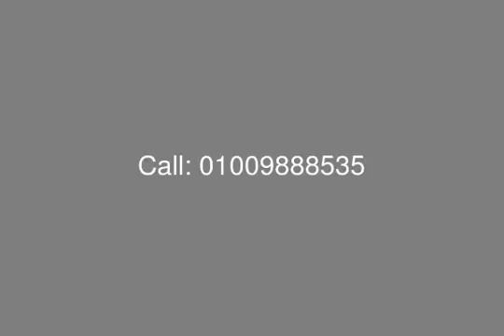شقه رائعه في الزمالك للايجار - mls.com.eg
مساحه الشقه : 250 م
3 ريسبشن – غرفه نوم رئيسيه بحمام – 2 غرف نوم – 2 حمام – مطبخ مجهز بالكامل
مفروشه – تشطيب سوبر لوكس
السعر : 3000 $

Company: BYOTAT